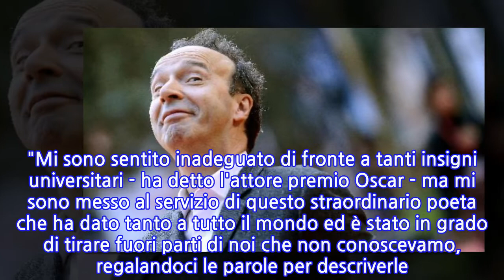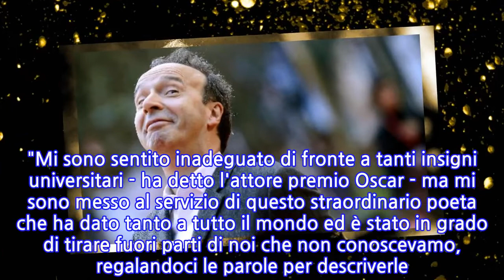Sold out Benigni a teatro Jesi con Dante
JESI (ANCONA) - 8 OTT - Standing ovation per Roberto Benigni che ieri sera in un Teatro Pergolesi sold out ha recitato il XXVI Canto dell'Inferno di Dante al termine di due giornate di studio ad Apiro (Macerata) e Jesi, che hanno portato nelle Marche esperti dantisti da tutto il mondo. "Mi sono sentito inadeguato di fronte a tanti insigni universitari - ha detto l'attore premio Oscar - ma mi sono messo al servizio di questo straordinario poeta che ha dato tanto a tutto il mondo ed è stato in grado di tirare fuori parti di noi che non conoscevamo, regalandoci le parole per descriverle. Il suo canto non è scultoreo, ma ritmico come quello di un musicista. E' incredibile che in Italia non abbiamo scuole dantesche". Poi ha ringraziato i sindaci di Apiro e Jesi: "Mi hanno fatto conoscere le Marche, una regione segreta e meravigliosa di cui mi sono innamorato, forse cercherò casa da queste parti. Chissà come siete belli anche voi - ha poi scherzato col pubblico in sala - se avete una città così bella!".